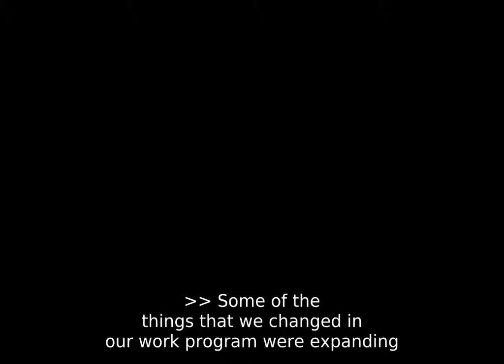Mercedes Avila - Emphasis on cultural competency